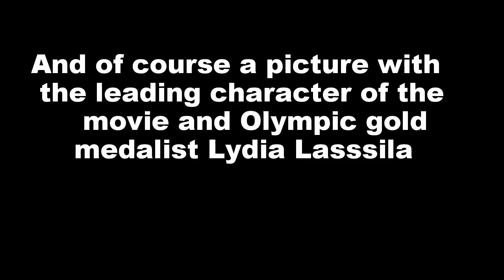Vlog #4 Whistler WC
Haircut, film festival and more